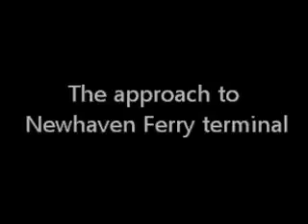Boarding the Newhaven to Dieppe ferry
Boarding the Newhaven to Dieppe ferry 23:00hrs crossing with the Isuzu Rodeo & towing a caravan